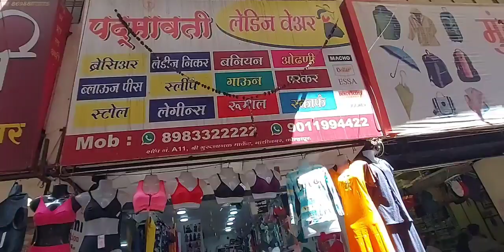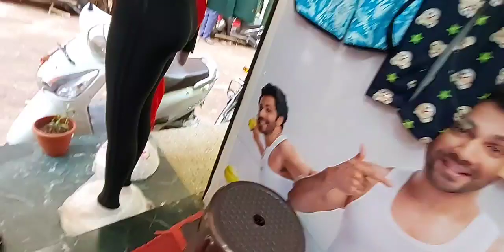Gandhinagar kolhapur Market|| Wholesale & Retail Ladies , Mens Wear Hosiery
जय छत्रपती शिवराय 🙏🏻
Diwali series Episode 6

हा video गांधीनगर कोल्हापूर मधील् श्री गुरुनानक मार्केट मधील पद्मावती ladies वेअर या दुकानाचा आहे.

इथे तुम्हाला ब्रा. ladies निकर बनियान स्लीप ब्लाउज गाऊन परकर स्टोल leggings नाईट सुट रुमाल मिळतील.

या video मध्ये मी जास्त variety वेळेअभावी नाही दाखवू शकले पण जे दाखवलेय त्यातून तुम्हाला अंदाज येईल कपडे आणि किंमती चा.

शॉप पत्ता -
शॉप नं A11 ,
श्री गुरुनानक मार्केट
गांधीनगर कोल्हापूर
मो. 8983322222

धन्यवाद.

 This video is from Padmavati ladies wear shop in Shree Guru Nanak Market, Gandhinagar, Kolhapur.

 Here you have a bra.  Ladies knicker vest sleep blouse gown parkar stole leggings night suit handkerchief.

 In this video I could not show much variety due to lack of time but from what is shown you can guess the clothes and prices.

 Shop Address -
 Shop No. A11,
 Sri Guru Nanak Market
 Gandhinagar Kolhapur
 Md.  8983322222